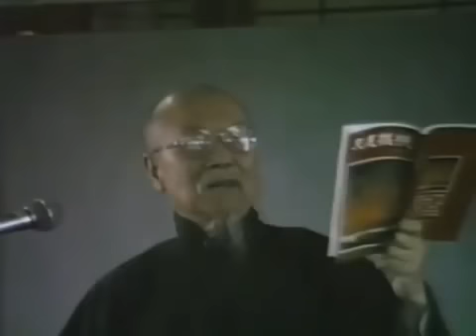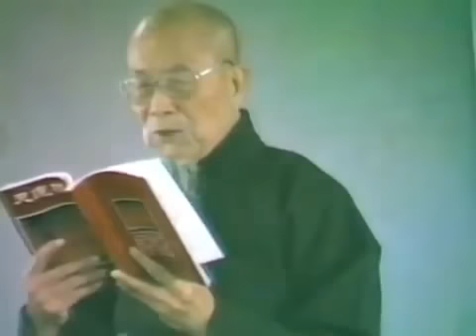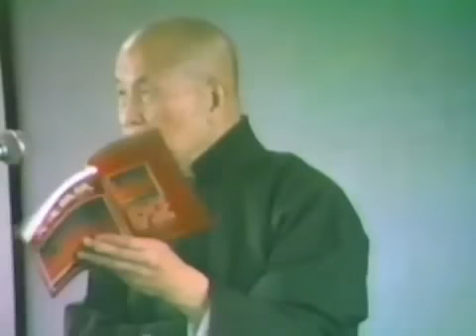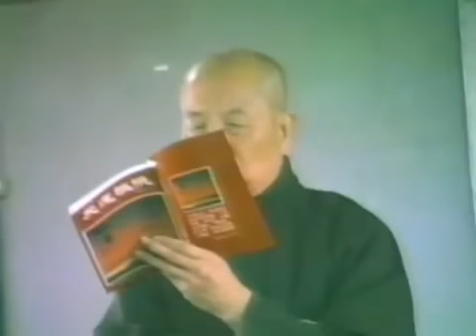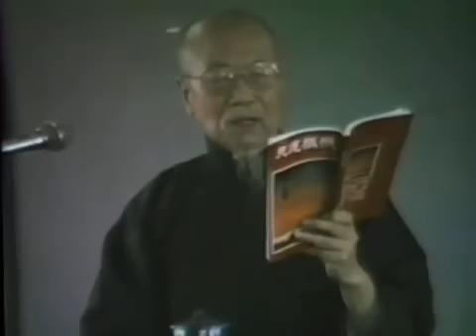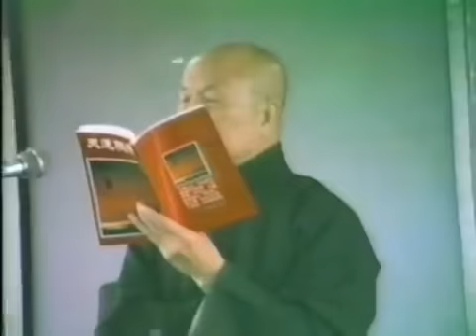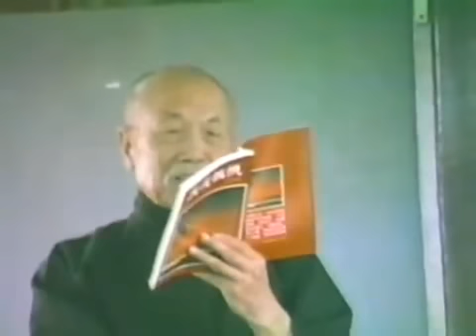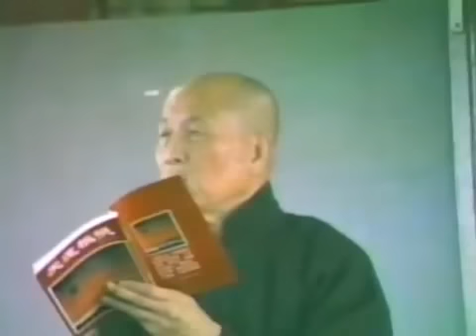1985 74 01 17【白水聖帝】老前人與【不休息菩薩】前人老 慈悲 復習班 新莊和德壇 1 25 18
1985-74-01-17【白水聖帝】老前人與【不休息菩薩】前人老 慈悲 復習班 新莊和德壇-1.25.18